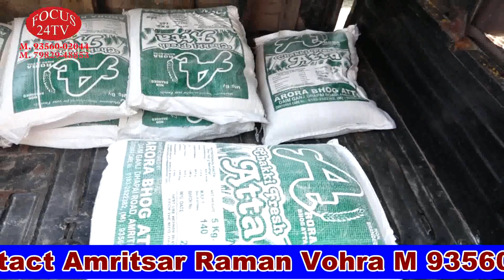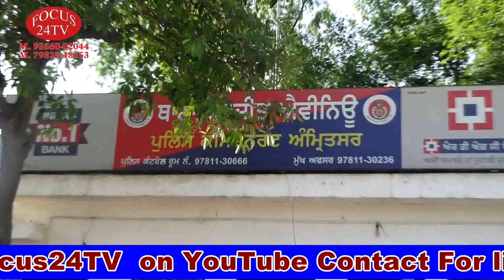समाज सेविका सुरभि वर्मा पवन वर्मा और उनके बेटे कार्तिक वर्मा ने रंजीत एवेन्यू थाना के सब इंस्पेक्टर